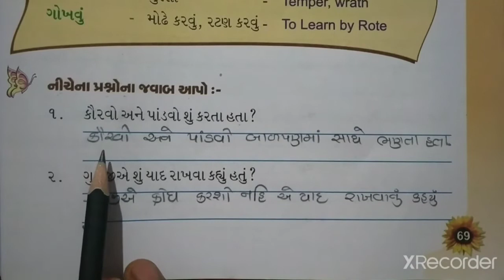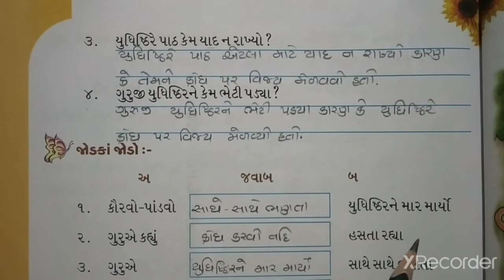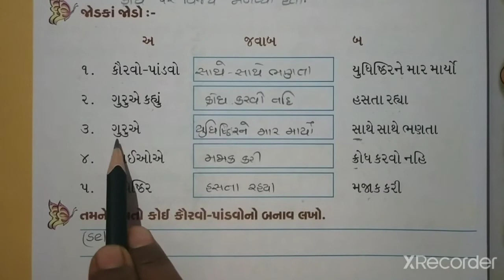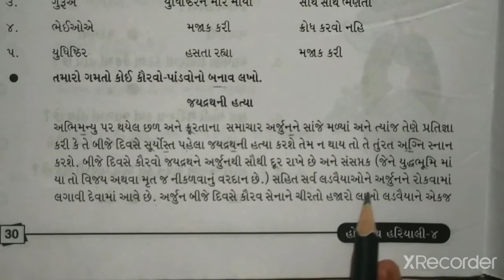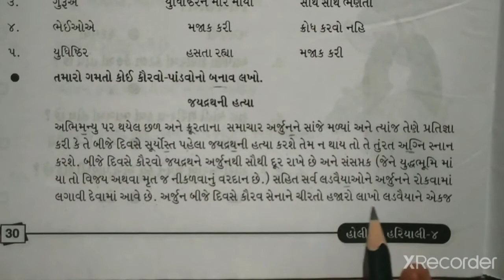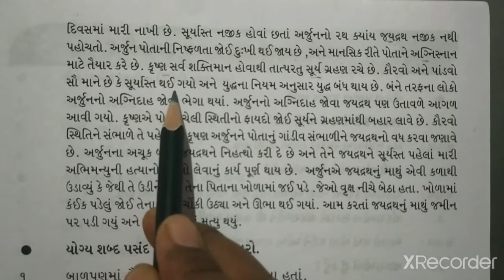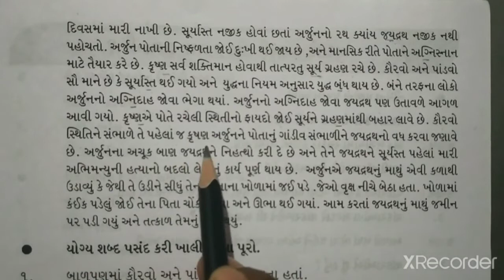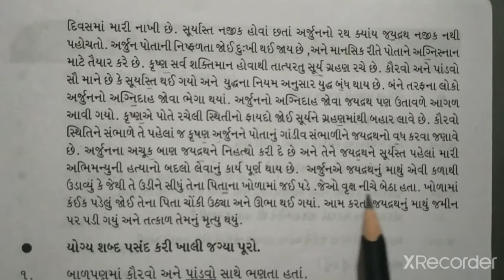STD-4 GUJARATI CH-15 PART-2 (ENG MED)